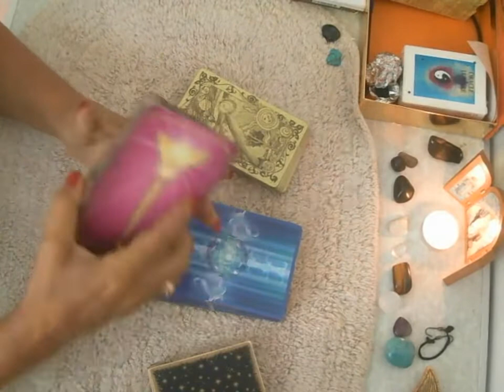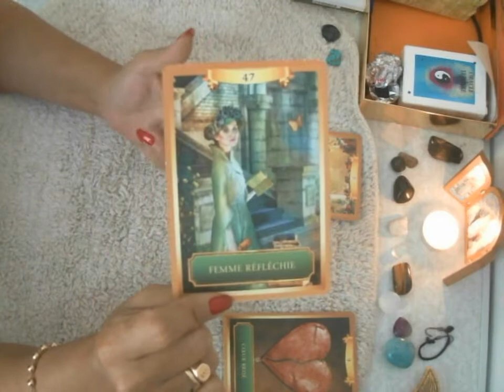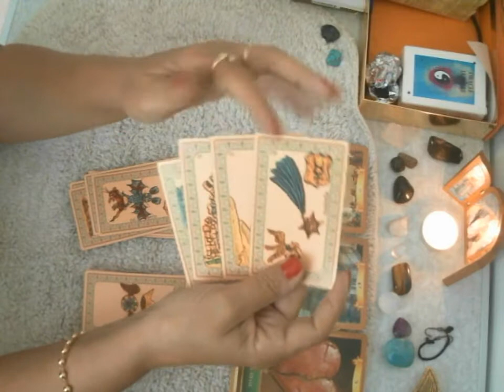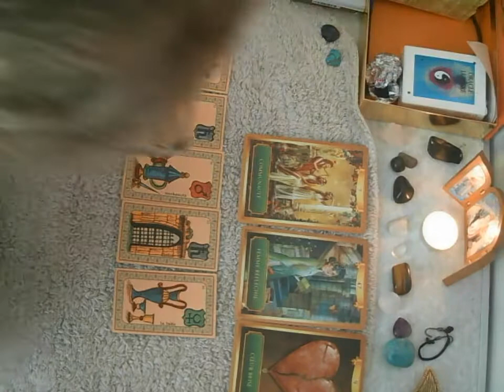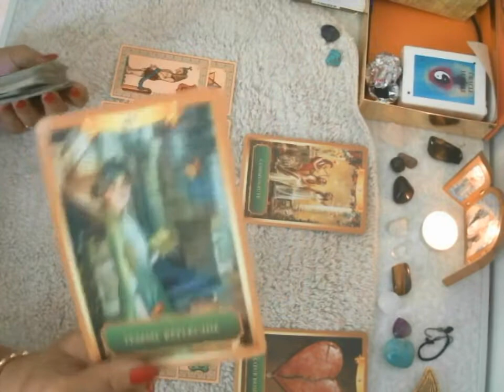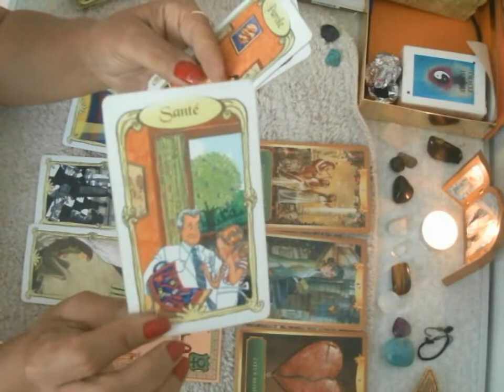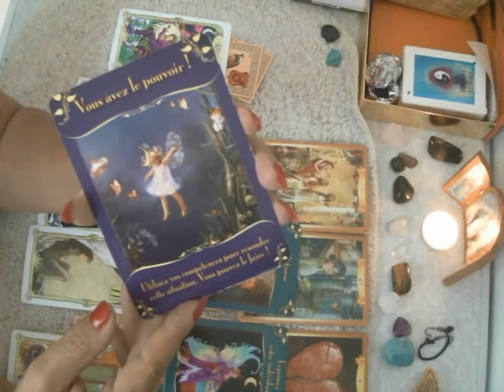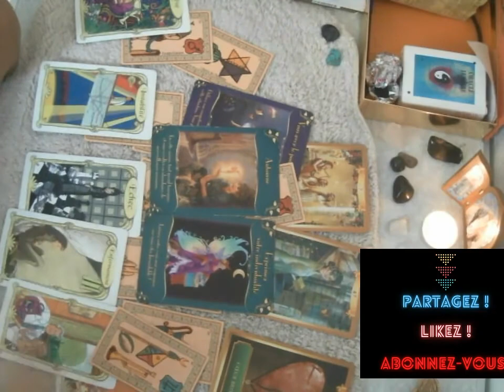GUIDANCE SCORPION ** SEMAINE DU 7 AU 13 JUIN 2021 **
Pour une guidance privée ou pour tous renseignements contactez moi par mail
si vous souhaitez en savoir un peu plus sur moi ou prendre rdv cliquez sur le lien ci dessous
Vous pouvez contribuer à m'aider dans mon projet et faire vivre la chaine en participant à ma cagnotte en ligne (1€ min)
A bientôt ❤💛💗
Namaste